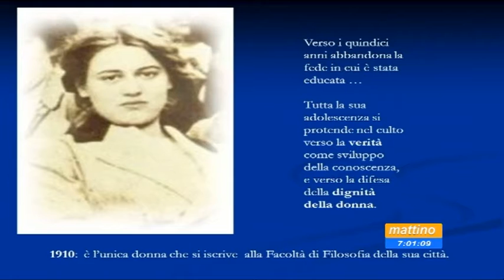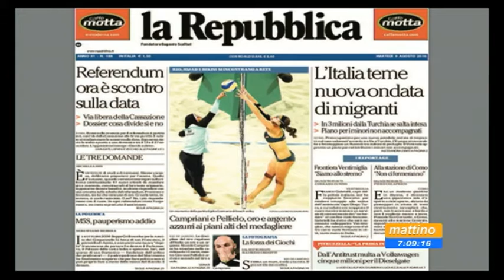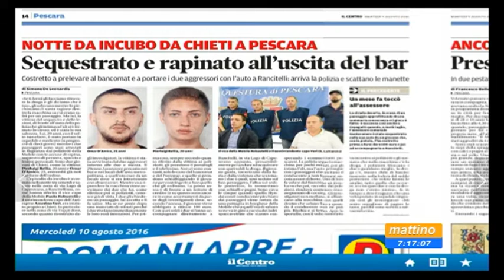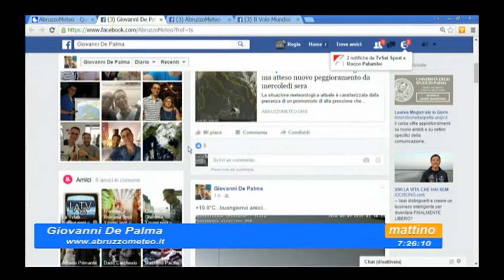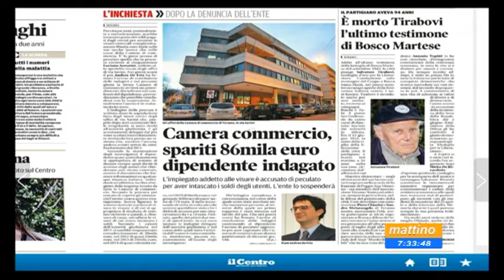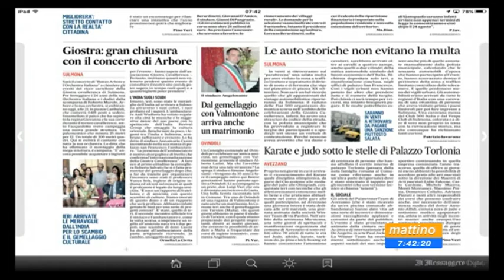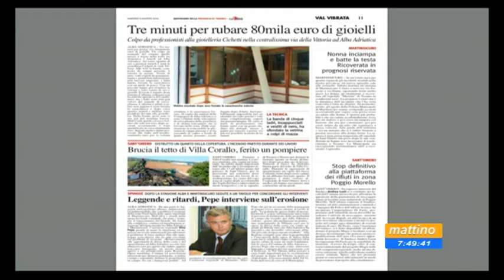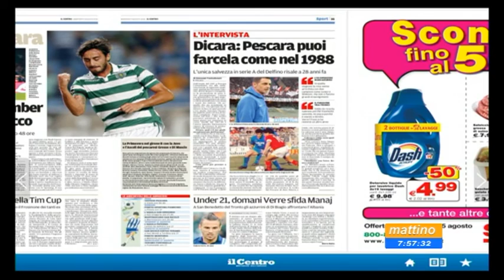Mattino 6 Rassegna stampa Martedi 9 agosto 2016